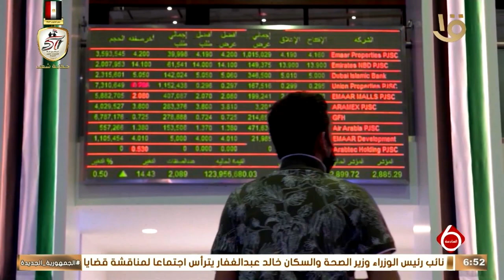نشرة السادسة| أهم أخبار المال والأعمال